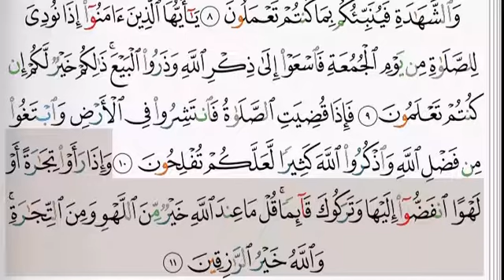(62) سورة الجمعة | شيخ الزين محمد احمد